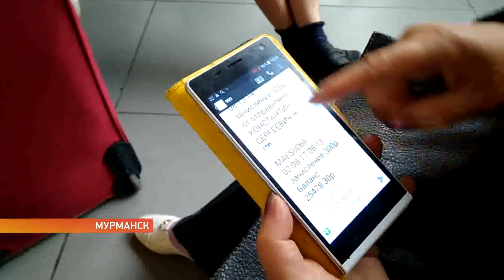Отзывчивые мурманчане помогли Диме Григорьеву выехать в Москву на обследование и лечение